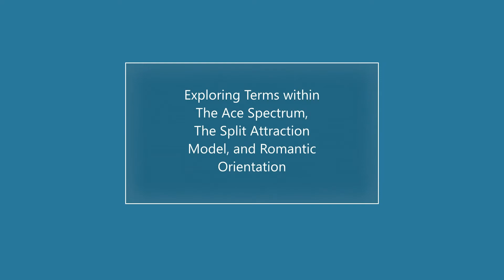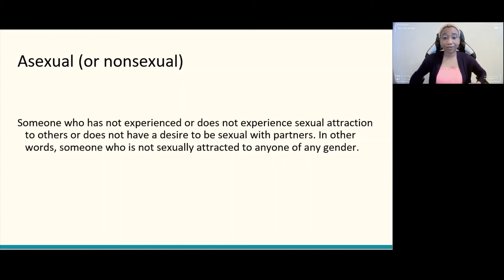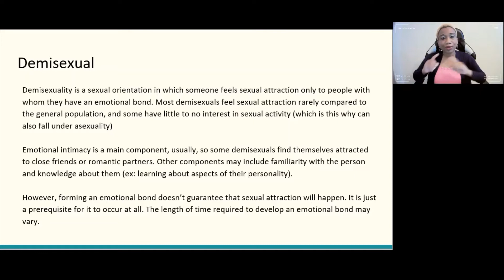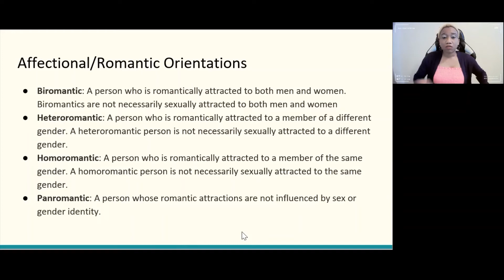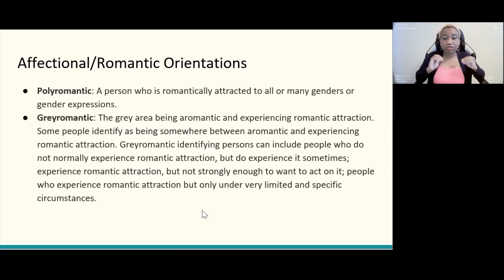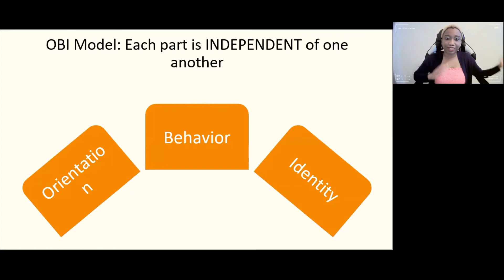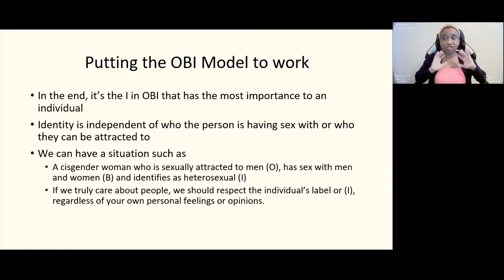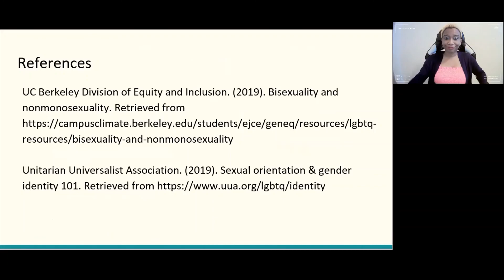TheStruggleisReal(ly) Diverse Ep. 18: The Asexuality Spectrum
This is our ongoing Q+A series where folks at CAPS explore anonymous responses from our campus community specifically about mental health within diverse and marginalized groups. If you identify as a member of one of those groups and are interested in participating in the survey, you can find the link here and on our Instagram bio @uofacaps

In this episode, we will be exploring the concept of asexuality and the diverse variety of identities within this spectrum.
00:00 Intro
04:20 Asexuality Mental Health Stats
07:11 Exploring Concepts within Asexuality, Split Attraction Model, and Romantic Orientation
15:52 OBI Model
20:39 Ace-Spec Resources
22:23 Wrapping Up

References/Resources
Emerging LGBTQ Labels Allow People To Feel More At Home In Their Identity (bustle.com)

UARK Counseling and Psychological Services (CAPS) is pleased to provide you with this site for your personal education and informational purposes, but nothing on this site constitutes a recommendation for medical care, nor does CAPS make a warranty of any kind in terms of the information’s appropriateness for individual online users. Nothing found on this website and/or social media pages is intended to be a substitute for professional psychological, psychiatric, or medical advice, diagnosis, or treatment. CAPS assumes no liability for any diagnosis, treatment, decision made, or action taken in reliance upon information contained in this website or any other internet sites linked to it in any way.
CAPS makes no representation and assumes no responsibility for the accuracy of information contained on or available through this website and such information is subject to change without notice. You are encouraged to confirm any information obtained from or through this website with other sources and review all information regarding any medical condition or treatment with your physician. NEVER DISREGARD PROFESSIONAL MEDICAL ADVICE OR DELAY SEEKING MEDICAL TREATMENT BECAUSE OF SOMETHING YOU HAVE READ ON OR ACCESSED THROUGH THIS WEB SITE. CAPS IS NOT RESPONSIBLE NOR LIABLE FOR ANY ADVICE, COURSE OF TREATMENT, DIAGNOSIS OR ANY OTHER INFORMATION, SERVICES OR PRODUCTS THAT YOU OBTAIN THROUGH THIS WEB SITE.